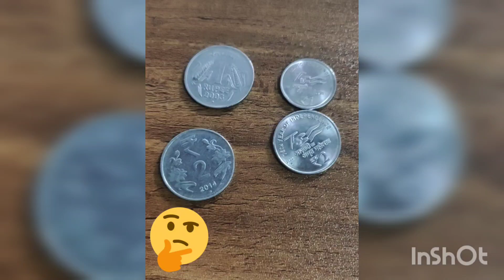என்னடா இது வரவர சின்னதாகிட்டே போகுது India coins transmission 🤔90skids